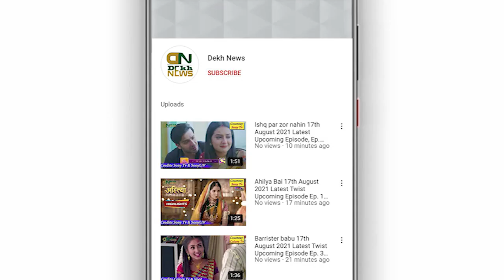Kaizzad Capadia Death Reason | Tiger Shroff's Fitness Trainer Passed Away | Who is Kaizzad Capadia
Regards:
Dekh News